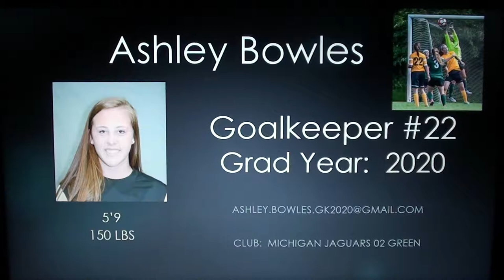Ashley Bowles 2020 GK Soccer Highlights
Soccer highlights for 2020 GK, Ashley Bowles - Michigan Jaguars 02 Green